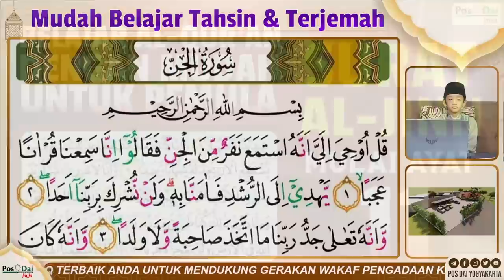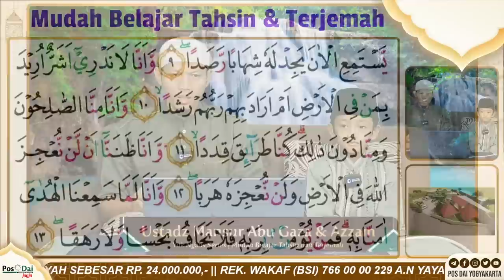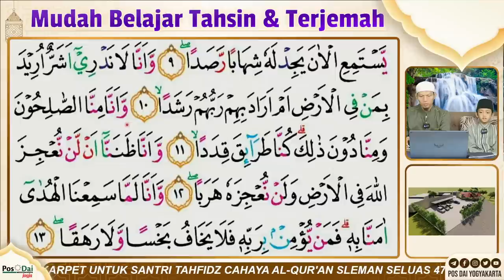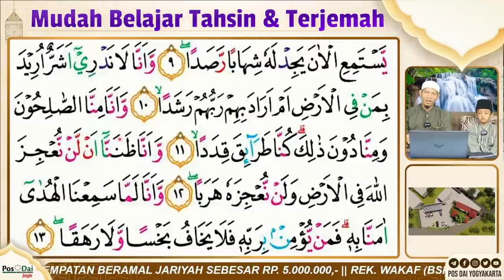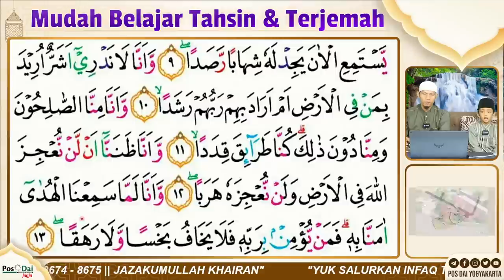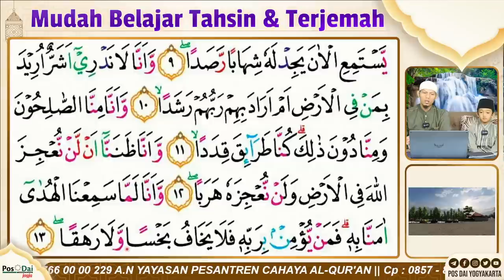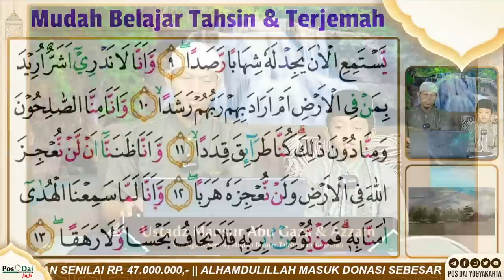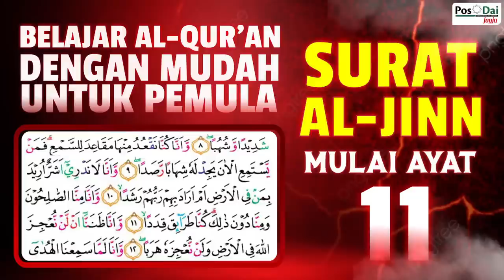BELAJAR AL-QUR'AN DENGAN MUDAH UNTUK PEMULA & LANSIA JUZ 29 SURAT AL-JINN Ayat : 11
Sahabat Pos Dai Jogja  pertemuan  ini  kita belajar Tahsin dan Terjemah Surat Nuh dengan metode menterjemahkan per kata dan mentahsin, surat yang ke-72 bersama Ustadz Mansur & Ananda Azzam

Yuk Ngaos adalah salah satu program utama Pos Dai Yogyakarta dalam memberikan pelayanan kepada masyarakat terkait dengan kebutuhan pembelajaran membaca dan menghafal Al-Qur'an

Selamat berada di taman taman surga bersama Ustadz Mansur Abu Gaza dan Ananda Azzam

Keutamaan Membaca Al-Quran dari Riwayat Abdullah Ibnu Masud
Salah satu hadist mengenai keutamaan membaca Al-Quran yang cukup familiar yakni hadist dari riwayat Abdullah Ibnu Mas‘ud. Di mana, dalam hadist tersebut menyatakan, setiap huruf Al-Quran yang dibaca akan diberi balasan satu kebaikan. Setiap kebaikkan juga dikatakan akan dilipatkan menjadi sepuluh.

Sebagaimana hadits riwayat Abdullah Ibnu Mas‘ud:

عن عَبْدَ اللَّهِ بْنَ مَسْعُودٍ، يَقُولُ: قَالَ رَسُولُ اللَّهِ صَلَّى اللَّهُ عَلَيْهِ وَسَلَّمَ: مَنْ قَرَأَ حَرْفًا مِنْ كِتَابِ اللَّهِ فَلَهُ بِهِ حَسَنَةٌ، وَالحَسَنَةُ بِعَشْرِ أَمْثَالِهَا، لَا أَقُولُ الم حَرْفٌ، وَلَكِنْ أَلِفٌ حَرْفٌ وَلَامٌ حَرْفٌ وَمِيمٌ حَرْفٌ

Artinya:
"Kata ‘Abdullah ibn Mas‘ud, Rasulullah shallallahu ‘alaihi wasallam bersabda, “Siapa saja membaca satu huruf dari Kitabullah (Al-Qur’an), maka dia akan mendapat satu kebaikan. Sedangkan satu kebaikan dilipatkan kepada sepuluh semisalnya. Aku tidak mengatakan alif lâm mîm satu huruf. Akan tetapi, alif satu huruf, lâm satu huruf, dan mîm satu huruf,” (HR. At-Tirmidzi).

Semoga Allah Ta'ala selalu memberikan kemudahan kepada  kita dalam mempelajari Al-Qur'an dan mengamalkanya. Aamiin

YUK SALURKAN INFAQ TERBAIK ANDA MELALUI:
Dukung Program Dakwah:

Alamat : Jl. Lempongsari, Gang Sepat, No 14, Tegalmojo, Sariharjo, Ngaglik, Sleman, Jogjakarta